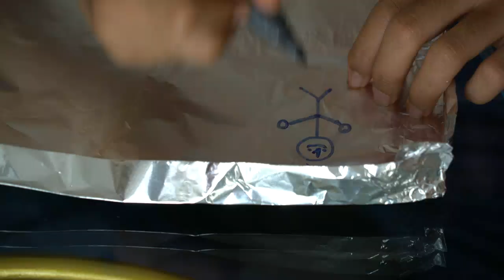Tim Onyo dan Tim Ayah Bertanding | Best Moment Diary The Onsu (13/4/20)